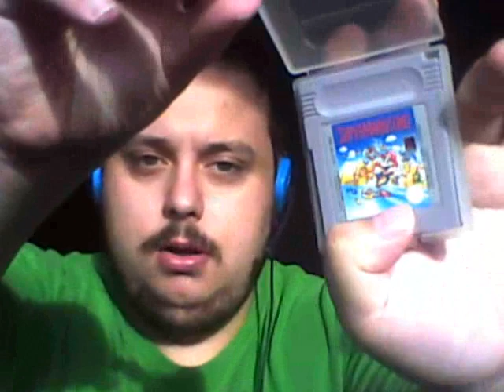TOP 5 GAMEBOYSPIELE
viel spaß beim anschauen vom video euer bossi :)
schaut beim saicomän vorbei cooler kanal